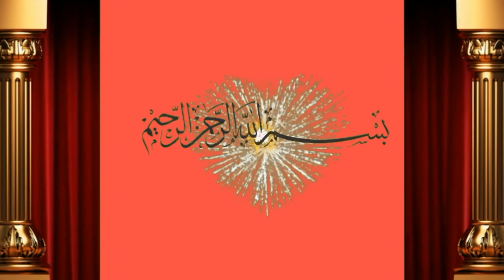pure Sahiwal ki Ready for frist delevry for sale by Shah M.